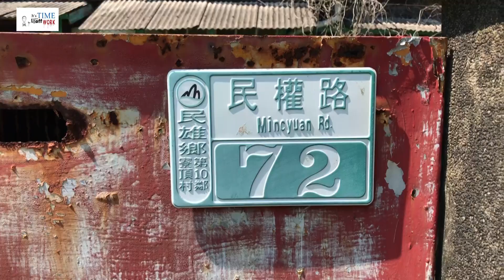古董家具的省思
這裡紀錄多年前對台式家具的過程與熱情 .